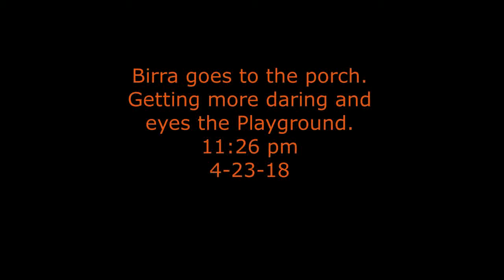Birra goes to the porch. Getting more daring and eyes the Playground. 11:26 pm 4-23-18